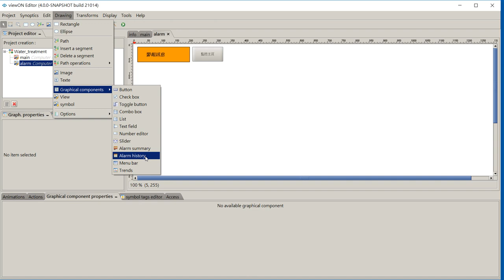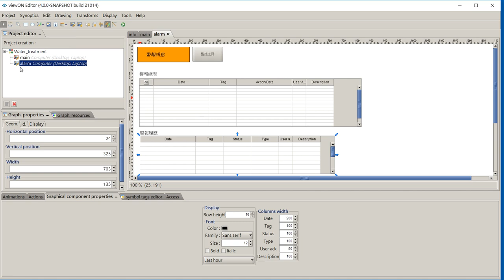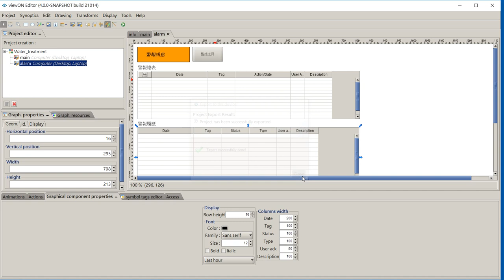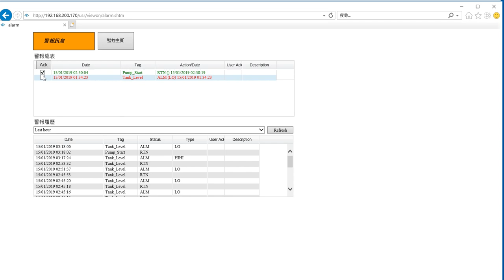14 eWON Flexy205教學 ViewON Web UI P1 水製程監控 Water Treatment monitor應用 警報總表與歷史警報履歷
第14/15單元
14 eWON Flexy205教學 ViewON Web UI P1 水製程監控 Water Treatment monitor應用 警報總表與歷史警報履歷